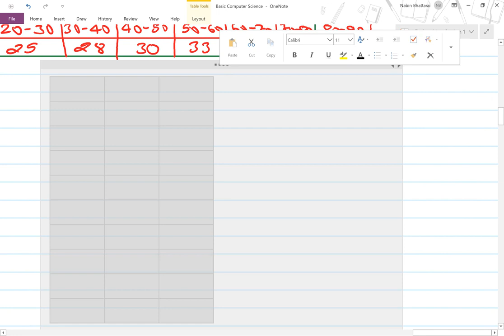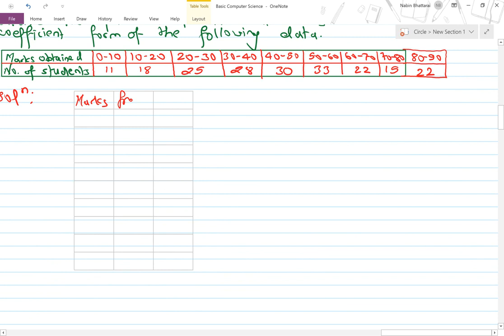298 class 10 SEE optional math statistics solution class 10 math statistics solution SEE grade 1